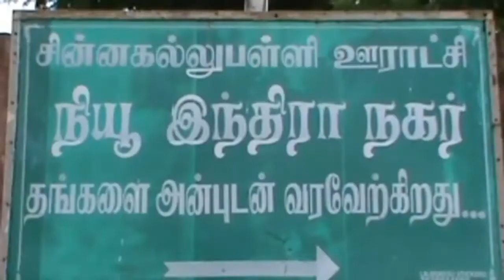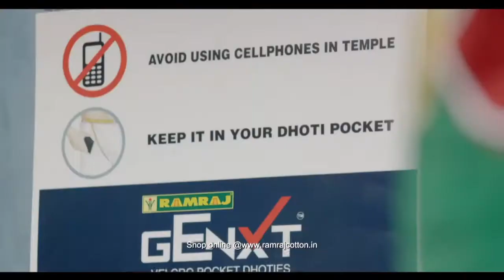2019 குடியரசு தின அணிவகுப்பு-அதிபர் டிரம்ப்புக்கு இந்தியா அழைப்பு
2019 குடியரசு தின அணிவகுப்பு-அதிபர் டிரம்ப்புக்கு இந்தியா அழைப்பு